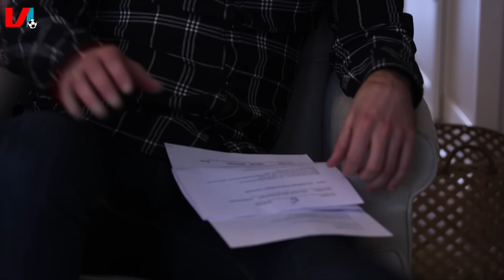Van der Vaart | BESTE ORANJE | 'Ging Bijna Vechten met Edgar Davids!'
Rafael van der Vaart zette begin vorige maand per direct een punt achter zijn actieve loopbaan, waarin hij op het veld stond met een hele waslijst aan topspelers. Op verzoek van VI stelde hij zijn favoriete Oranje elftal samen.

Lees deze week in VI PRO en in de nieuwe VI een uitgebreid interview met Rafael van der Vaart.